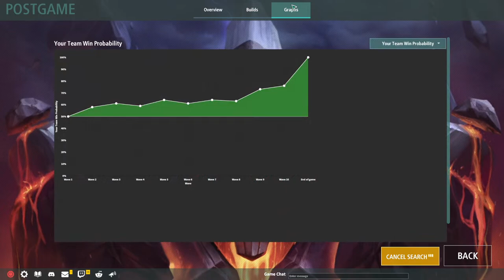Big Wig Dwarfs OP Farming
LegionTD and maybe some barony!

Trying comp games with dwarf banker and big wig
Peace and love for all.